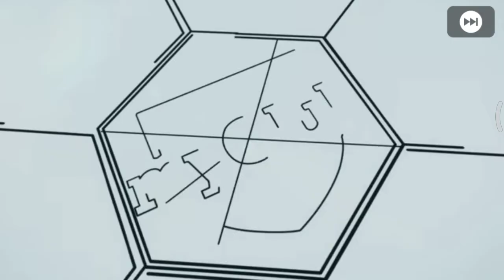PES 2020 MOBILE | JADON SANCHO SCOUT COMBINATIONS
2 SCOUTS ONLYY